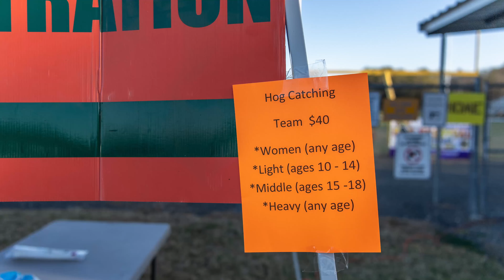2022 Pig Catching..Sabinal America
Just a little pig sac'n...@backroadimages